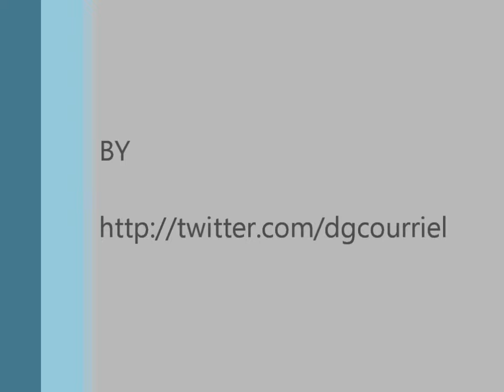Girona 2/2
Girona, Catalunya, Espanya (Spain).
Dimecres 1 de desembre 2010